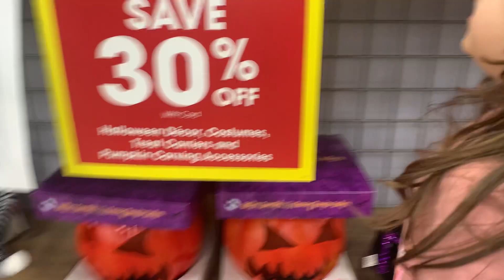Liana looking at halloween costums